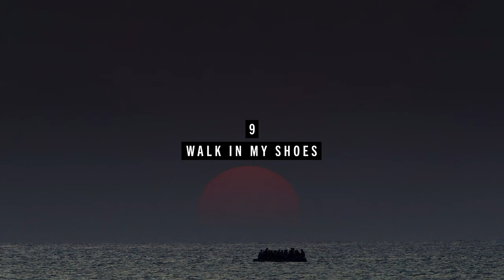Faithless - Walk in My Shoes (Official Audio)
Official Audio for 'Walk in My Shoes' by Faithless. The album 'All Blessed' is out now. Listen/Buy